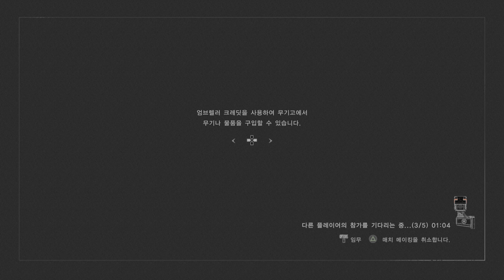soloq "Puresute-Master" Annette & Spencer